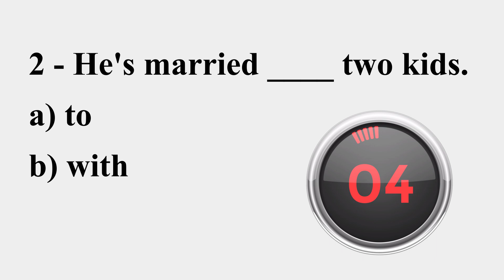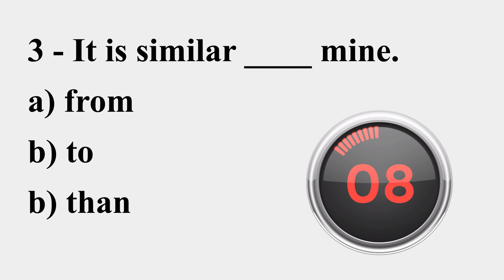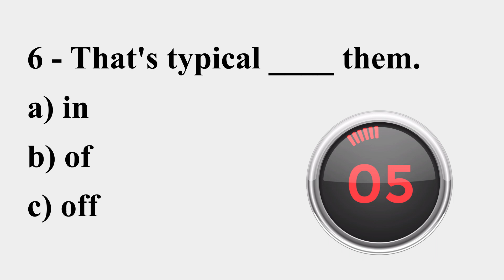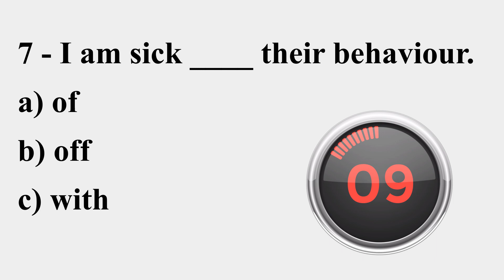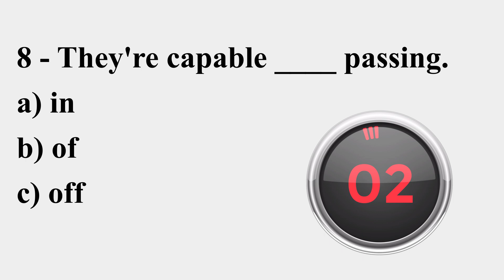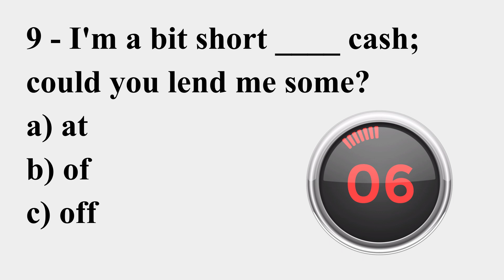Adjective + Preposition | Take This English Test